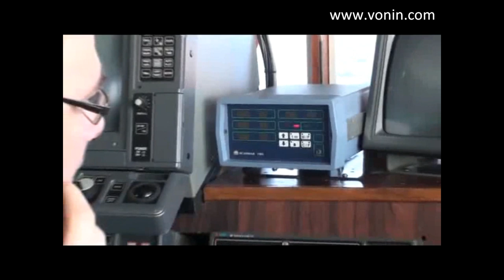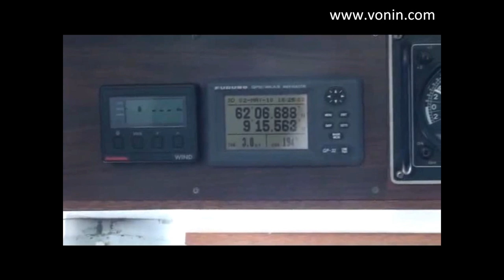60 tons of Argentine (Greater Silver Smelt)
The Faroese trawlers m/v Fram and m/v Vestmenningur are pair-trawling for Argentine (Greater Silver Smelt) using a Super Height trawl from Vónin.